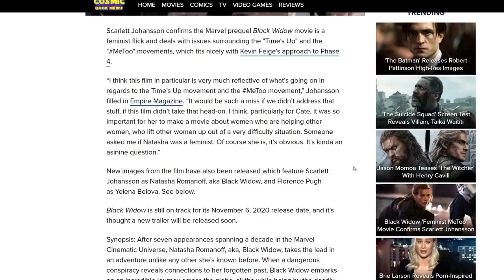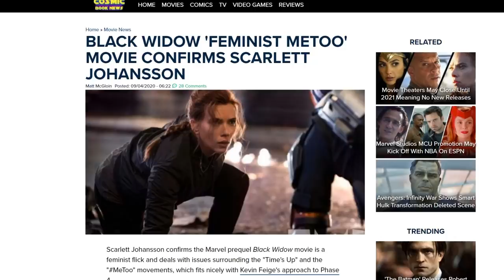Scarlett Johansson promises Black Widow will embrace political movements! Says lectures are fun!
In a new interview Scarlett Johansson promised about Black Widow